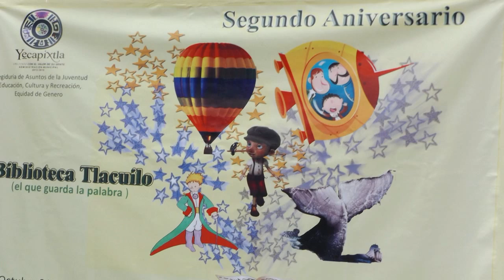YECAPIXTLA: EL REGIDOR ENRIQUE GUITIÉRREZ FESTEJÓ EL 2DO. ANIVERSARIO DE LA BIBLIOTECA "TLAHCUILO"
El regidor de Yecapixtla Enrique Gutiérrez festejó el 2do. Aniversario de la biblioteca “Tlahcuilo” de Zahuatlán
*Con evento cultural y recordando al profesor y escritor Juventino Pineda Enríquez
Yecapixtla, Mor.- Con un evento cultural, este 31 de octubre se celebró el segundo aniversario de la Biblioteca comunitaria “Tlahcuilo” (El que guarda la palabra), ubicada en la comunidad de Zahuatlán.
El impulsor de esta biblioteca y anfitrión del evento, el regidor Enrique Gutiérrez Anzures, recibió múltiples agradecimientos por parte de los asistentes, así como por parte de la Academia de Desarrollo Económico y Turismo de Morelos, quienes estuvieron presentes deleitando a los asistentes con poesías y narraciones tanto de su autoría como del ilustre Juventino Pineda Enríquez, quien fue todo un personaje de Yecapixtla y hoy recordado con mucho cariño y respeto por su trayectoria, pues en su haber existen tres libros editados entre ellos “Morelos Legendario”, así como otros tantos que no fueron editados, así también por ocupar varios cargos políticos tales como: Secretario General del entonces Gobernador del Estado, Vicente Estrada Cajigal; Diputado Local y federal, entre otros más, por eso y por más la biblioteca del centro del Municipio de la Cecina lleva su nombre.
Cabe destacar la presencia también en el evento de la profesora María del Refugio, nieta del escritor Pineda Enríquez, quien narro parte de la vida de su abuelo; así también del Ayudante Municipal del lugar, Carmelo Flores Zamora, entre otras personalidades.
Para amenizar el suceso, se contó con la presencia de la banda de guerra de la primaria de la comunidad, así también la participación del ballet Quetzal de Achichipico y la voz del joven Estrada Zavala, quien encantó a los presentes con temas como “Bésame Mucho”, “Cielito Lindo”, entre otras canciones más.
En entrevista. el regidor de Educación y Cultura expresó su beneplácito al describir la manera de cómo ha evolucionado esta biblioteca a lo largo de estos dos años de su fundación y es que, dijo: “Esta biblioteca fue fundada a base de muchas voluntades y gracias a ello hoy se ven los frutos con los niños, jóvenes y adultos que aquí vienen a tomar talleres diferentes tales como: artes plásticas, bisutería, guaracheria, clases de inglés y francés, regularización de materias, haciendo con esto que se tenga una buena asistencia en la biblioteca y sobre todo por la dedicación de la profesora encargada Verónica Espinoza quien también realiza visitas guiadas a las escuelas del municipio para saber con exactitud qué es lo que en realidad necesitan los niños y jóvenes”.
Agregó que falta mucho que hacer y uno de los proyectos es tener un aula de computo, misma que espera ya este instalada y funcionando antes de terminar la administración. “Me voy satisfecho con mi trabajo como regidor, sé que hizo falta mucho por hacer, pero la primera piedra ya se puso, ahora espero que la siguiente administración siga impulsando al sector educativo y la cultura”, finalizó Enrique Gutiérrez.